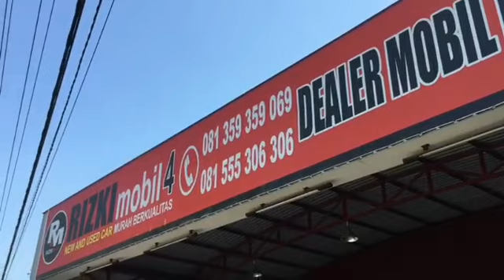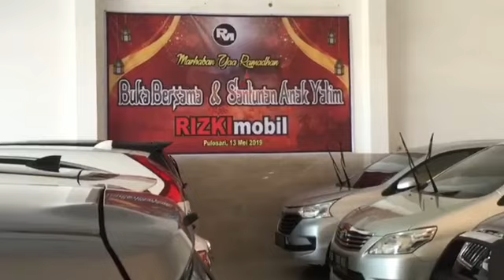UPDATE STOK MOBIL BEKAS RIZKI MOBIL 4 PULOSARI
Hanya ada di RIZKImobil Tulungagung

Kepo in unitnya langsung Telp/Wa:

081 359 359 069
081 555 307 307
Bisa Cash, Kredit ataupun Tukar Tambah.
Syarat Kredit
KTP suami istri / org tua
Kartu Keluarga (KK)
PBB

Segera datang Ke RIZKI mobil:

1. Jl. Ki Mangun Sarkoro 4 Beji - Tulungagung
2. Jl. Pahlawan 132 Kedungwaru - Tulungagung
3. Jl. Lawu No. 424 Bolorejo - Tulungagung
4. Jl. Raya Pulosari - Ngunut - Tulungagung